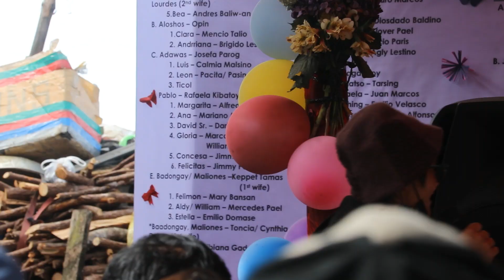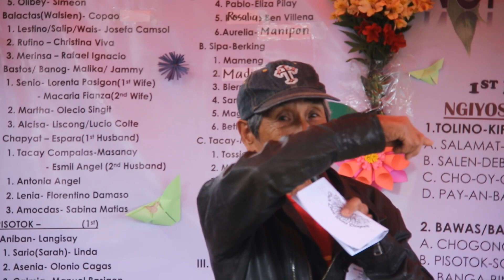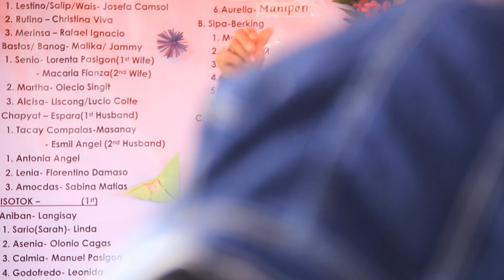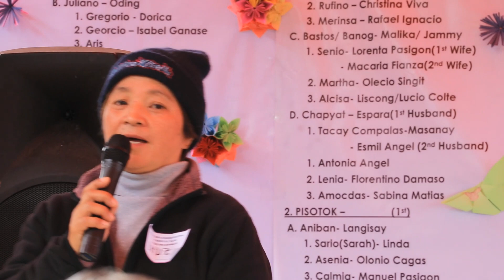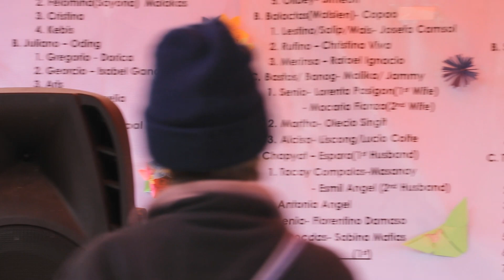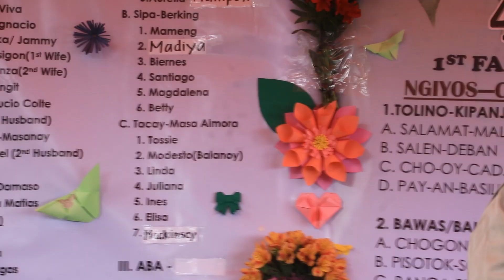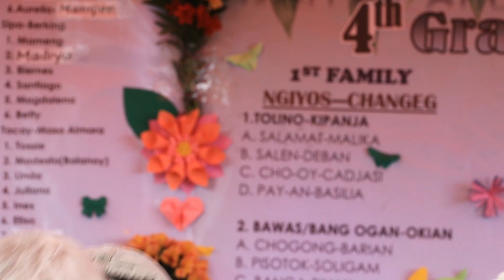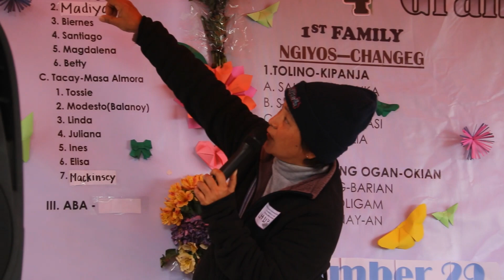Part 2 | Ngiyos-Changeg-Seppa-Takkilay Clan | 4th Grand Reunion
Theme: "May God bless you all and live to see your children's children" Psalm 128:5-6

Salamat son sikayon aakhi ta dinmaw kayo ali shiya ilin Bokig ta nan-aadivay kito. Sapay koma si Apo Shiyos untarabay son sika tadjo.